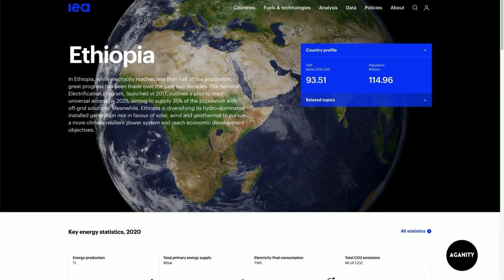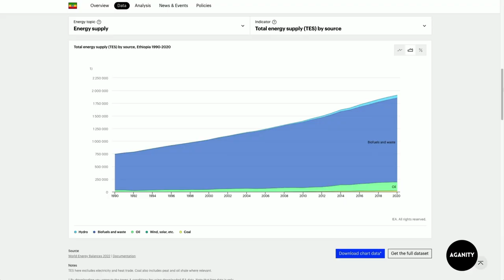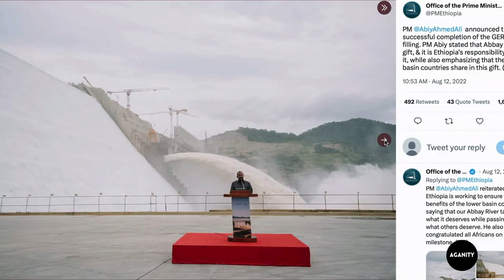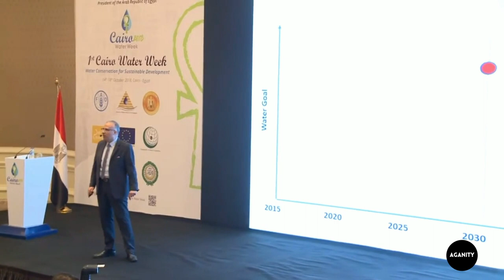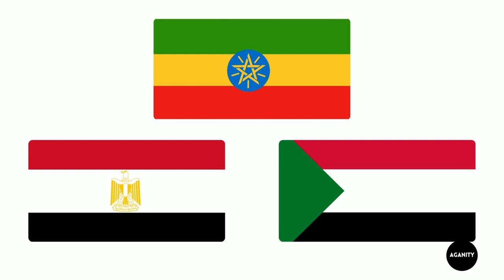The Nile. God's gift to Ethiopia. A threat or promise for Egypt and Sudan?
Built on the Blue Nile River, the Great Ethiopian Renaissance Dam is Africa's largest hydroelectric power plant. Ethiopia sees it as a symbol of national pride and a source of economic growth, while Egypt and Sudan worry that it will reduce their water supply and threaten their lives.

Join us as we uncover the complexities of this issue and shed light on one of the most crazy water disputes in the world today. Don't miss out on this must-watch video that offers a balanced and clear perspective on the Great Ethiopian Renaissance Dam and its impact on the region.

Recommended Books:
A History of Modern Ethiopia 1855–1991 by Bahru Zewde

A History of Egypt: From the Arab Conquest to the Present by Afaf Lutfi Al-Sayyid Marsot

The Grand Ethiopian Renaissance Dam: Dams and Reservoirs in Ethiopia
by Osama Mohammed Elmardi Suleiman Khayal

Aswan High Dam Resettlement of Egyptian Nubians - Thayer Scudder